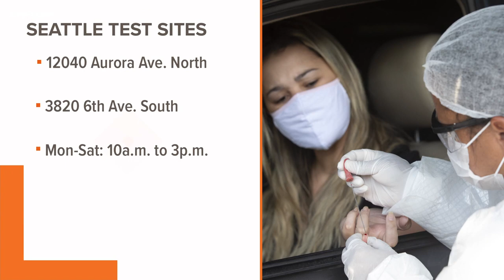Free coronavirus testing in Seattle starts Friday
Two testing sites will open Friday, June 5th and will be available Monday through Saturday each week.